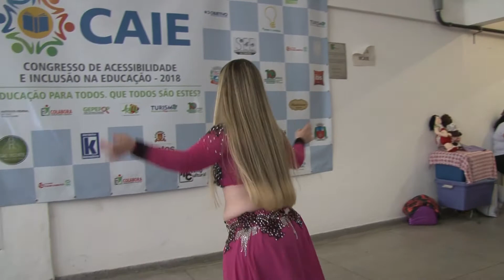2018 09 25 II CAIE - Dança do Ventre - Daniela Zampol 002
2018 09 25   II CAIE - Dança do Ventre - Daniela Zampol 002